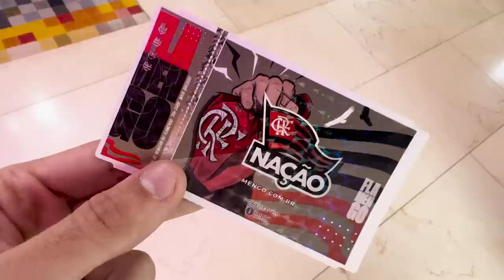FOMOS NO JOGO DO FLAMENGO NO MARACANÃ E NOS SURPREENDEMOS! - FLAMENGO VS VASCO!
Eu, Rafa, Ju e meu Pai fomos ao jogo do Flamengo versus Vasco. Nós ficamos em uma parte especial onde poderíamos comer á vontade. Nós curtimos muito. Comente: pra qual time você torce?

Quer me mandar alguma coisa? Eba!
CAIXA POSTAL: 20013
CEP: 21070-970